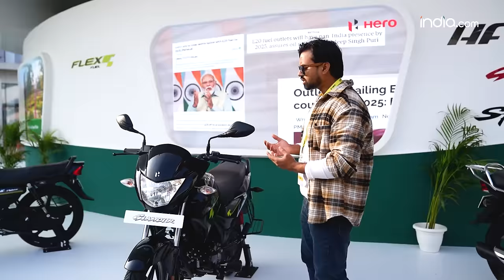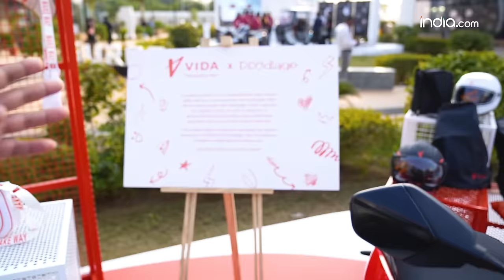Hero World 2024: कैसे 3-व्हीलर बन गया 2-व्हीलर? देखें Hero की Electric Bike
Hero World 2024 के दौरान कंपनी ने अपनी स्पोर्ट्स कम्यूटर बाइक Hero Xtreme 125R लॉन्च और Hero Mavrick 440 को पेश किया। हालांकि, इसी दौरान कंपनी ने हीरो का पूरा एक्स्पो लगाया हुआ था जहां एक से बढ़कर एक प्रोडक्ट्स मौजूद थे, जिनमें गन्ने के रस (Ethanol) से चलने वाली मोटरसाइकिल्स, Hero की इलेक्ट्रिक बाइक्स, Hero Vida V1 इलेक्ट्रिक स्कूटर की कस्माइजेशन और नया स्टार्टअप Surge द्वारा 3-व्हीलर से 2-व्हीलर कैसे बना? ये सब आपको इस वीडियो में देखने को मिलेगा।